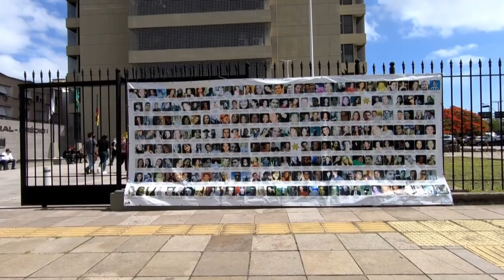'Que a justiça seja feita' | AFP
O esperado julgamento pelo incêndio na boate Kiss começou nesta quarta-feira em Porto Alegre, Rio Grande do Sul, quase nove anos depois da tragédia que matou 242 pessoas, a maioria jovens, e pela qual sobreviventes e parentes ainda exigem justiça.